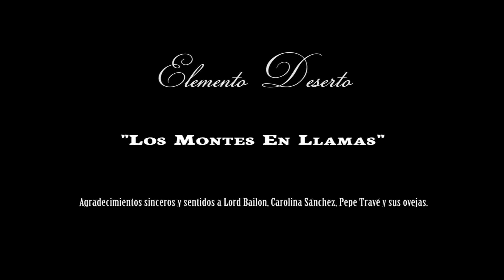Elemento Deserto - Los Montes En Llamas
From the album: "Los Montes En Llamas" (LEI 2)

Directed by Antonio Travé
Technical assistance by José Javier Bailón